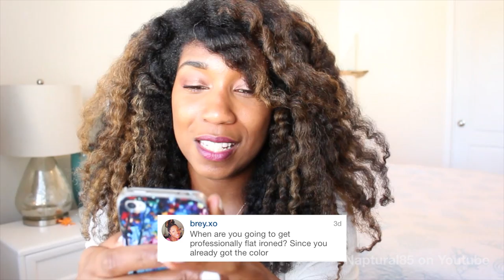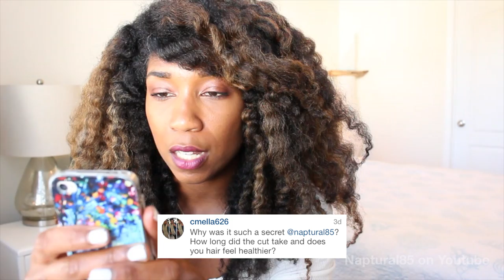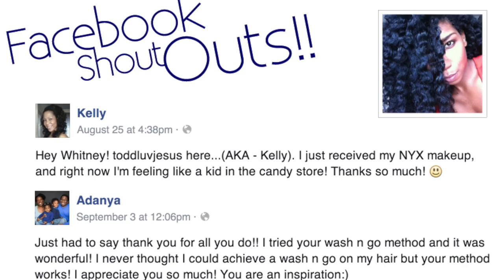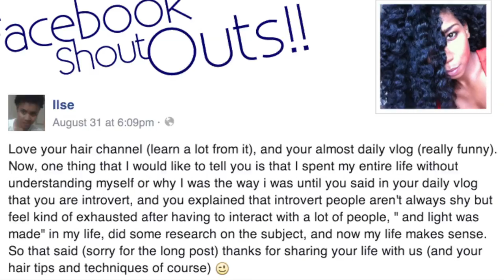Salon Preparation Tips, My Balayage Color + Stylist | Natural Hair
HD ME!! I'm in 1080!
Sharing my salon visit, my stylist, and the balayage highlights on my natural hair! I also share my essential tips to take with you on your next salon appointment, so you're prepared and get the most out of your salon visit. Oh! And I also answer some of your questions about my colored natural hair! If I saw damage or breakage from the dye on my natural hair, and would I do it again!? I hope you enjoy!!

XoXo!! Nap